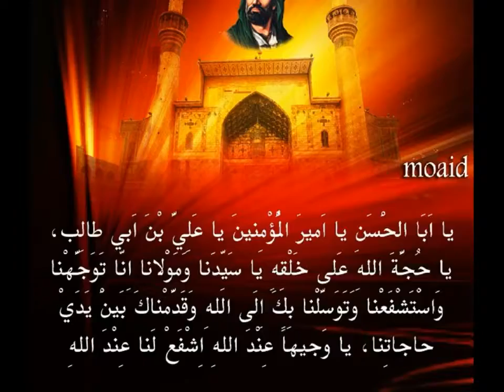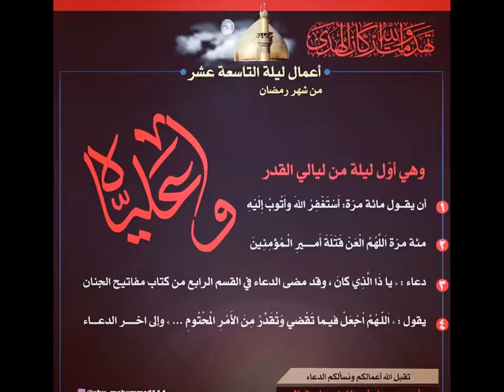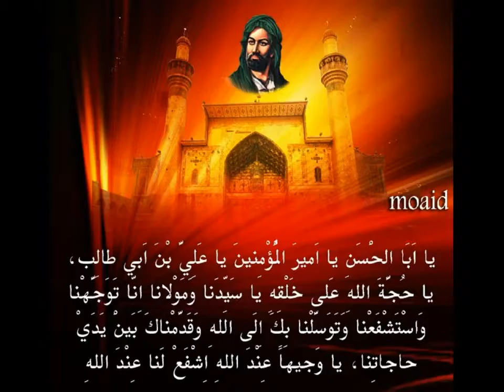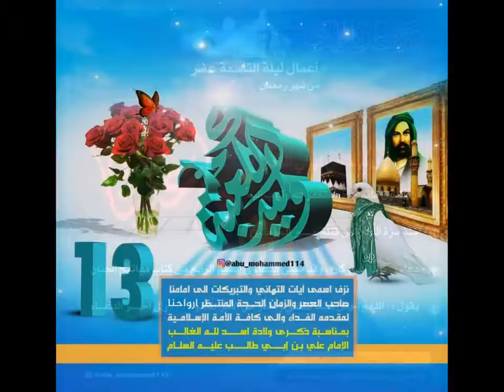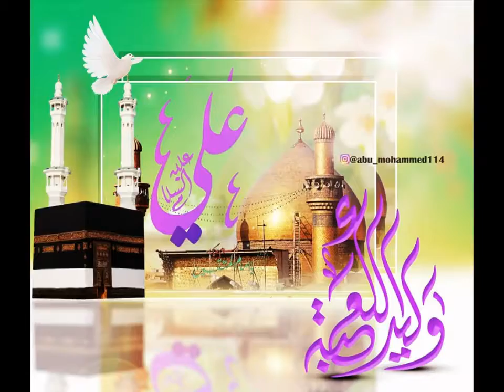Sélim Müézzinzadé, Ali Şah i mérdan